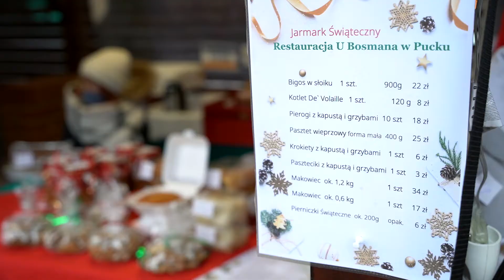Targowisko Przedświąteczne w Pucku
Były pierogi, grzaniec, wyroby rękodzielników oraz dzieła osób niepełnosprawnych. Weekend w Pucku upłynął pod znakiem Targowiska Przedświątecznego. Przez dwa dni, przez pucki Manhattan przewinęły się setki osób zainteresowanych świątecznymi zakupami. Była tam także kamera Telewizji Bałtyckiej.